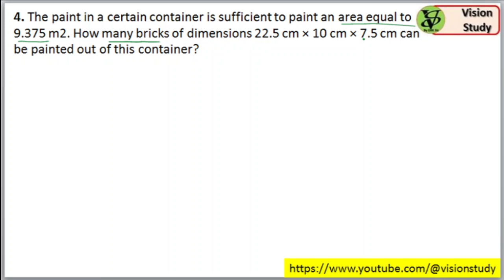Class 9th, Ex-13.1,Q-4 (Surface Area and Volumes) NCERT CBSE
✔️ Class: 9th
✔️ Subject: Maths (NCERT)
✔️ Chapter: Surface Areas And Volumes  (Chapter 13)
✔️ Topic Name: Surface Areas And Volumes  - Question13.4 NCERT Solutions
✔️ Topics Covered In This Video (By ERK Sir): Exercise 13.1  NCERT Solutions on Heron's Formula, Class 9 Maths Chapter 13 has been discussed in the video.
Why study from Vision Study?
Vision study is an online education platform that helps gives you NCERT/CBSE curriculum-based free full courses from Kindergarten to Class 12th so that you can perform well in any and all exams you give in your academic career.